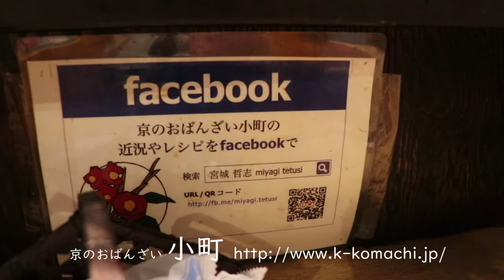堺筋本町 京のおばんざい小町は料理教室もあってね、これが若い子に大人気。Travel Japan うろうろ大阪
京のおばんざい 小町

使用カメラ
編集ソフト

"Selfie Stick"Quincas Moreira